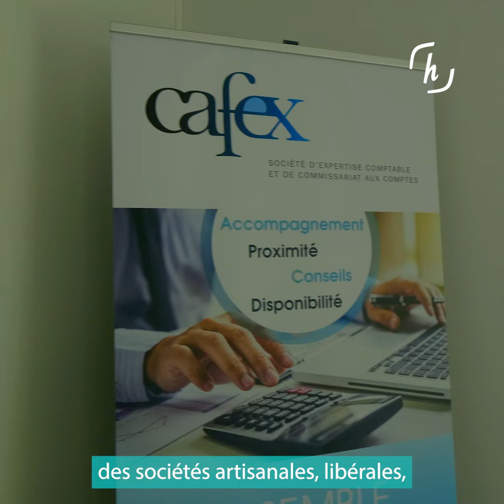CAFEX recrute !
Happy to meet you, cabinet de recrutement à Rennes, Nantes, Paris et Brest, recrute pour son client CAFEX